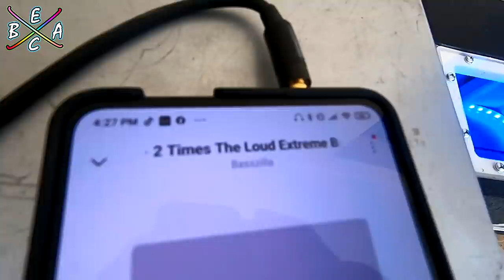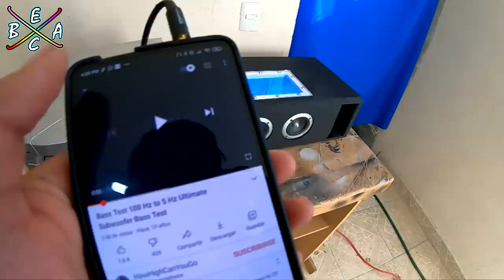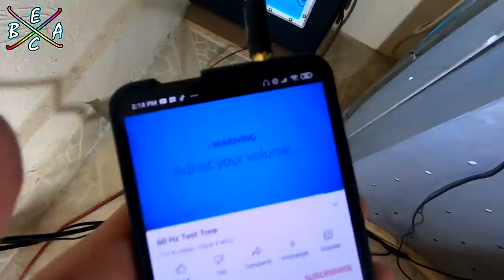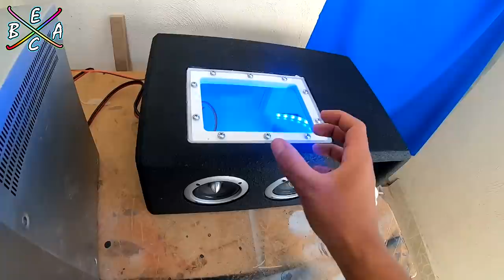Mini Woofers 3" BIG BASS Demo | EBAC